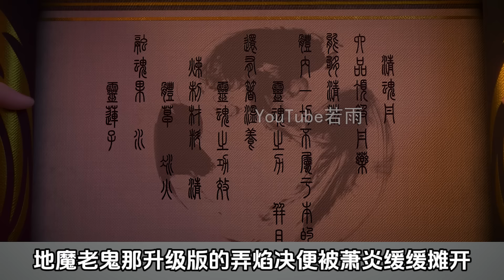斗破苍穹年番 第105集：萧炎吸收古凰血精险爆体，得知药老被害真相，风尊者要当众掐死韩枫，营救药老计划，薰儿出古界寻萧炎